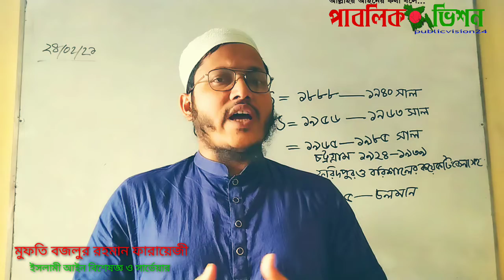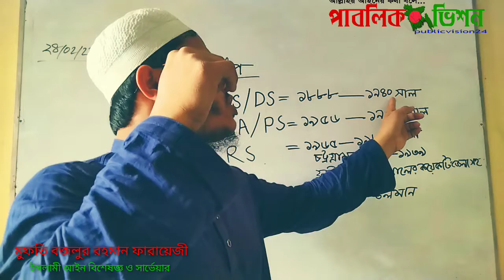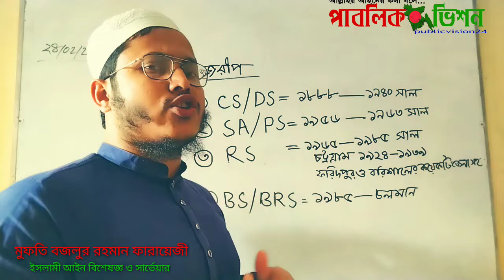জরিপের পরিচয়, জরিপ কত প্রকার ও কি কি? পাবলিক ভিশন (৩)